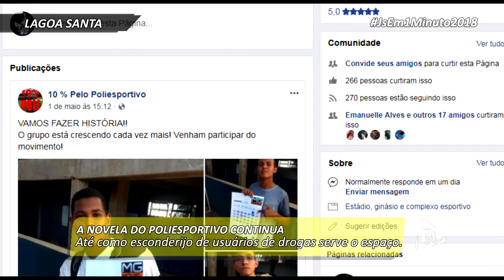POLIESPORTIVO DE LAGOA SANTA RECEBE O MG MÓVEL JUNTO COM O PREFEITO | js!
ABRIL/2018》A população Jovem de Lagoa Santa quer o Poliesportivo de volta !
MG Móvel mostra situação de poliesportivo de Lagoa Santa, fechado há quatro anos.

O lugar, que seria para prática de esportes, está servido para acumular lixo, para a proliferação de bichos e até como esconderijo de usuários de drogas.